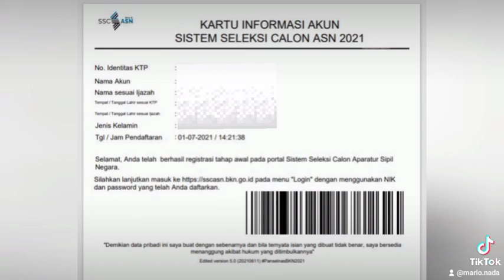Tutorial regristrasi akun untuk pendaftaran CPNS 2021